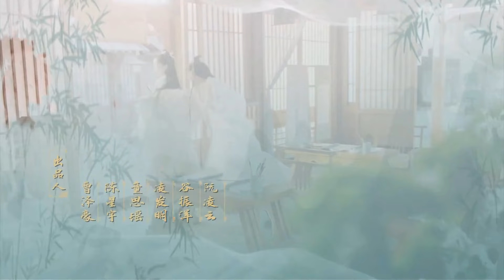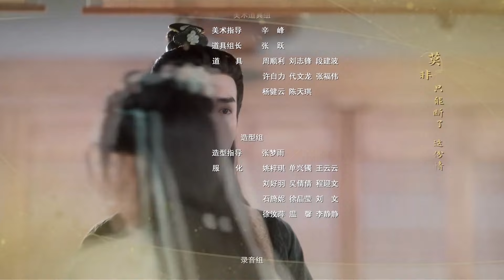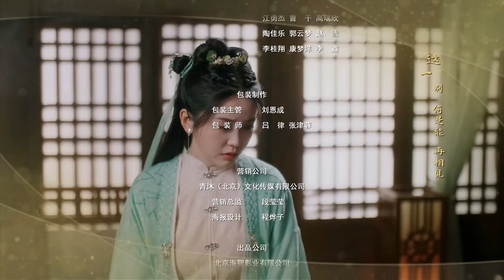الحلقة 23 من دراما الرومانسية والحب بين الخادمة و سيد القصر ( مذكرات جاو جاو | Lu Zhaozhao's Notes )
سيد القصر و الخادمة في نفس الغرفة .. جاو جاو فتاة ساذجة تحاول التقرب من السيد الشاب لينتهي بها الامر بالعيش في غرفته ومن هنا تبدأ الرومانسية و سلسلة المغامرات فيما بينهم ليقع الاثنان في الحب دون أن يعلما ..